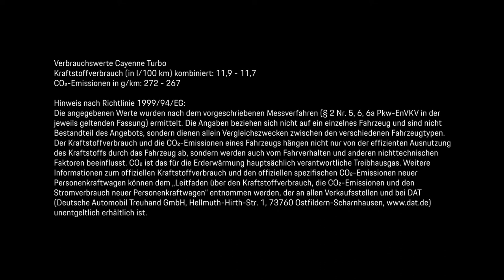The Design of The New Porsche Cayenne Turbo | Harvest Digital Agriculture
►Ad Campaign for the New Porsche Cayenne Turbo, post production by Harvest Digital Agriculture ✓Member of Production Paradise ✓ Hamburg, Germany, Photo & film Post Production, Production Paradise is the most trusted photo & video directory and online magazine, serving as a one-stop shop for all commercial and professional production needs!